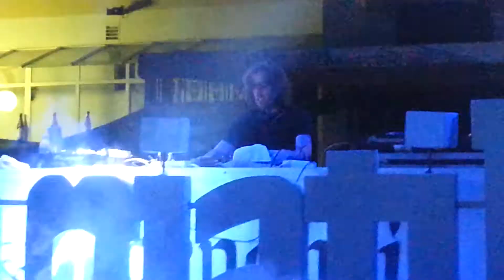Anton Pieete @ Maniatiks H. Vetonia